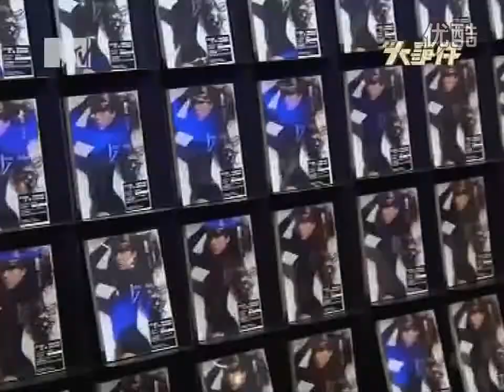張靚穎《改變》專輯 香港旺角朗豪坊簽名會 (MTV台--娛樂大事件)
2011.8.7
張靚穎《改變》專輯 香港簽名會
香港旺角朗豪坊CD Warehouse